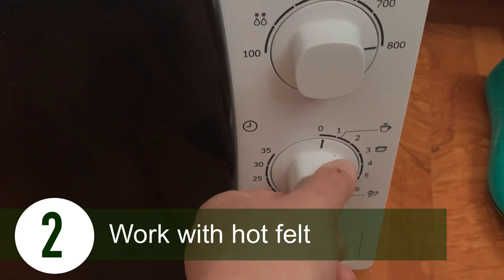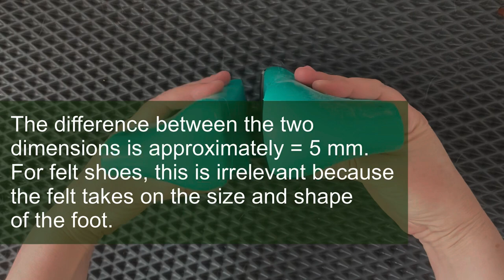9 secrets of felting slippers from master EcoFoot 🦶DIY felting sheep's wool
Are you an aspiring felting craftsman? Do you want to make beautiful sheep wool slippers?
In this video, I show you 9 secrets for felting quality slippers.

I sell my products on Etsy. My store is called "Eco Foot".
 I ship slippers all over the world.

Tools for felting slippers you can buy in the store "Craft Tool Shop"
Worldwide delivery